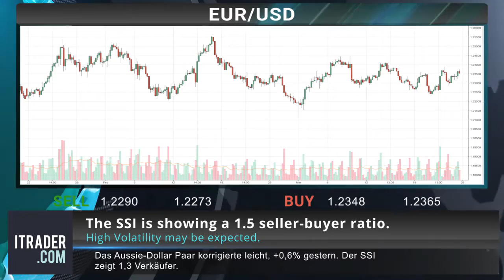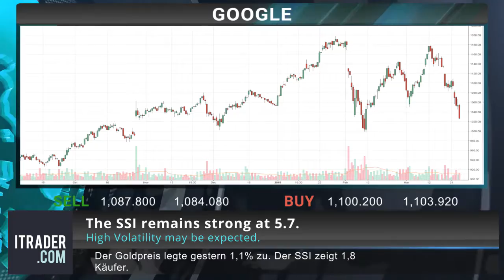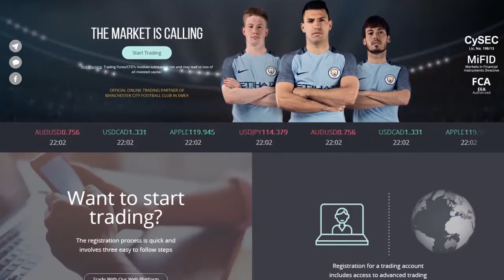ITRADER.COM - Täglicher Marktbericht -26-03-18